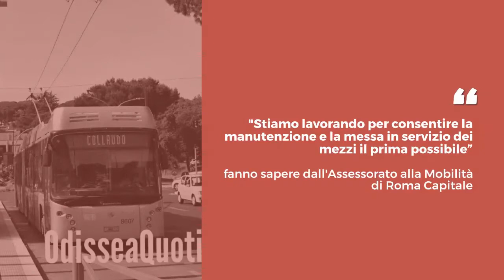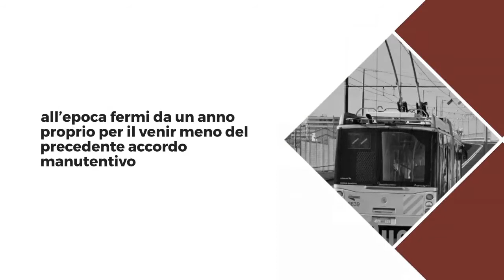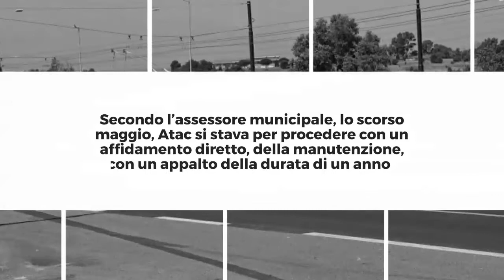Filobus fermi da 15 mesi perchè senza manutenzione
Da maggio 2020 restano inutilizzati i Filobus che dovevano viaggiare sul corridoio della mobilità, adesso per riattivarli si rende necessario un intervento straordinario.

Sono stati in funzione per nove mesi, i successivi quindici però li hanno trascorsi in deposito